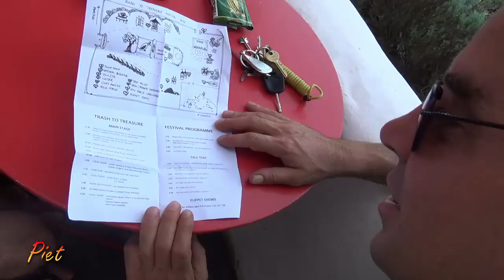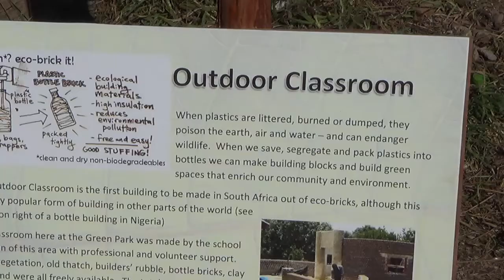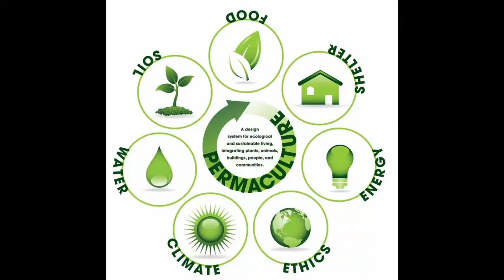Trash to Treasure Festival 2014: Greyton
The following is a compilation of the 3rd Annual Trash to Treasure Festival, which is held in the Greyton Green Park (former dump-site).

 It is a festival geared towards educating the local community of Greyton and Genadendal, adults and children, in recycling plastic. Greyton is a town with a few forward-thinking eco-initiatives.

One of the features of the festival is a competition to find plastic in the dump-site and stuff eco-bricks (bottles full of non-reusable plastic). The winners receive points to spend at the Caledon and Genadendal swap shops in exchange for food, clothing and toys. More swap shops are being built.

Several bands played on stage, including Bloka, Black South-Easter and local reggae band The Country Conquerors. The festival was very hot, but much fun was had.

Filmed on Sony Handycam / Edited on Lightworks 11.5